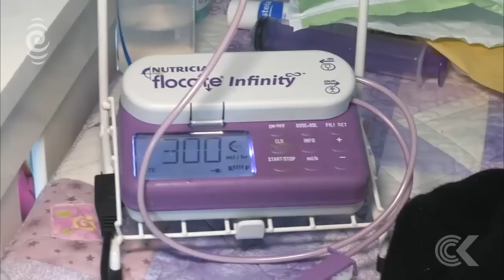Toddler 'will very likely die' if she has to leave NZ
A Tongan family, desperate to gain residency in New Zealand, say their daughter will die if they are forced to return home.